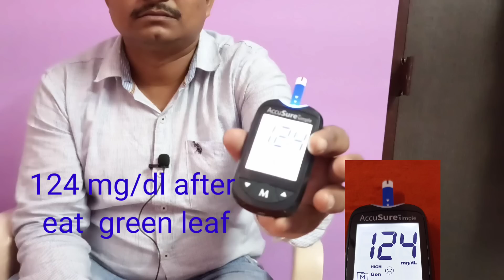नीम जामुन आम तुलसी अमरूद गिलोय के पत्ते खाने के बाद diabetes वालों की शुगर कितनी कम हो जाती है?food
आम जामुन नीम giloy अमरूद तुलसी बेल गुडहल के पत्ते खाने के बाद diabetes वालों की शुगर कितनी kam हो जाती है? food review sugar test live.

 neem ke fayde,जामुन के fayde,आम के fayde,tulsi ke fayde,neem benefits and uses in hindi,नीम के स्वास्थ्य फायदे,Health Benefit Of Neem ,Health Tips In Hindi,Neem Benefits in Hindi,नीम के लाभ,7 Surprising Beauty, Benefits of Neem Leaves for Skin,Benefits of Neem Oil,How to get rid of acne,DIY Skin Care Hacks,7 Amazing Benefits Of Neem ,Oil For Skin And Hair,Wonder Herb,Neem Benefits , नीम के पानी के 8 अद्भुत स्वास्थ्य लाभ , Amazing Benefits of Neem Juice,Top 10 Benefits of Neem , Neem Benefits fayde,street food india,diabetesguruji,food review,blood sugar

नमस्कार,मुझे diabetes 2 है, इस वीडियो में आप देखने वाले है कि पत्ते खाने के बाद कितनी शुगर घटती है, इसमे हम आपको सभी  hare पत्ते खाने से पहले शुगर test करेंगे और food यानी leaf खाने  के 2 घंटा के बाद sugar टेस्ट करेंगे यह सब आप लोग रिपोर्ट live देखेंगे.